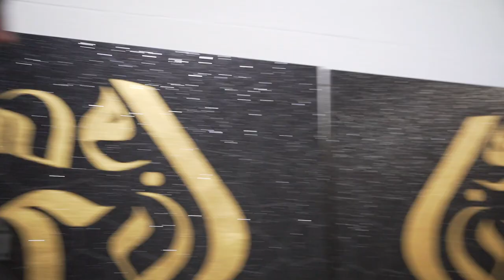Art Basel Miami 2021| @KarlWolfs , Diogo Snow, Max Jamali, Wraptors| Part 2 |Wraptors Weekly (S1-30)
📍 1081Meyerside Dr Unit 1,2 Mississauga
☎️ 647.620.WRAP

🛎 🔽Our Services:

➡️ Detailing
➡️ Vehicle Advertising
➡️ Custom Carpets
➡️ Ceramic Coating
➡️ Detailing